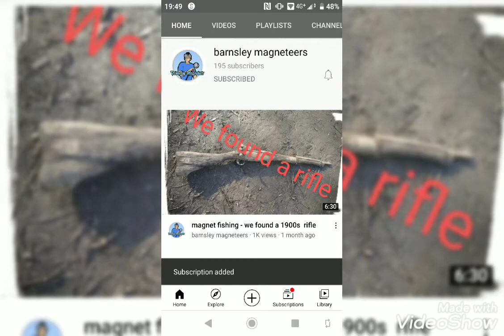Shoutouts are back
Come check the shoutouts art